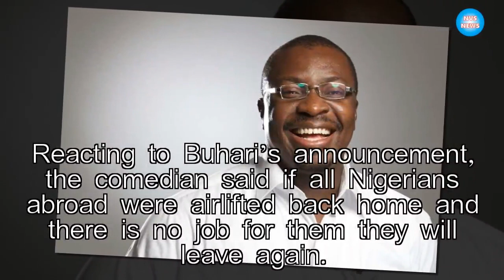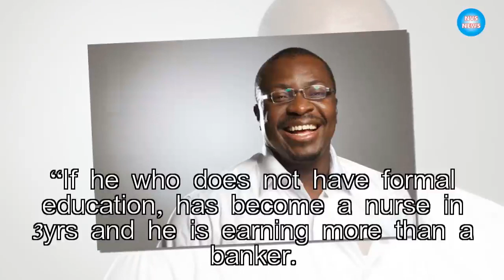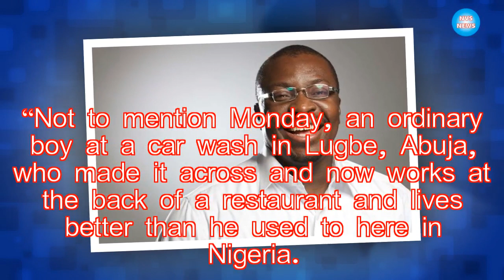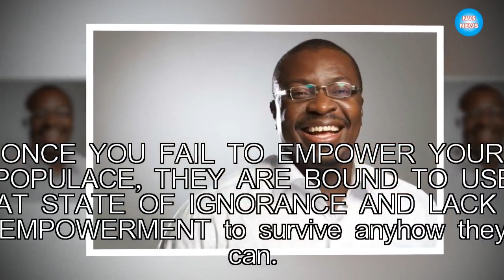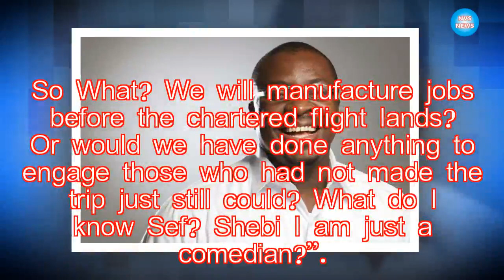Libya slave trade: Ali Baba reveals what will happen if Buhari airlifts stranded Nigerians back home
Ali Baba, veteran standup comedian, has reacted to President Muhammadu Buhari’s declaration to airlift stranded Nigerians abroad back home. Following the a

►Link G+: